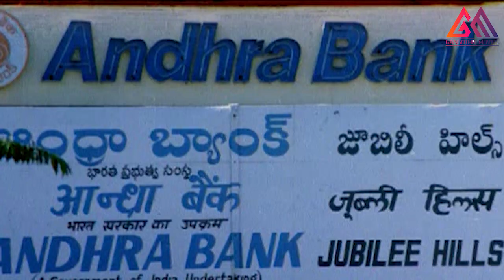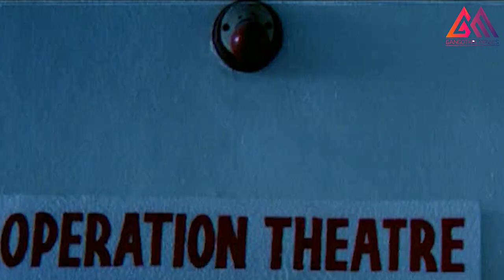మేమందరం ఇంత టెన్షన్లో ఉంటే.. నా కు కన్ను కొడతావా || Ali Comedy Scene